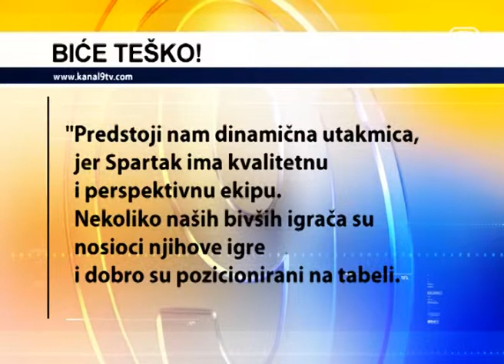TV KANAL9, NOVI SAD: OK VOJVODINA SUTRA PROTIV SPARTAKA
Nakon pobede nad Mladim radnikom iz Požarevca odbojkaše Vojvodine NS seme čeka još pet utakmica ovog meseca, a prva od tih pet je već sutra.